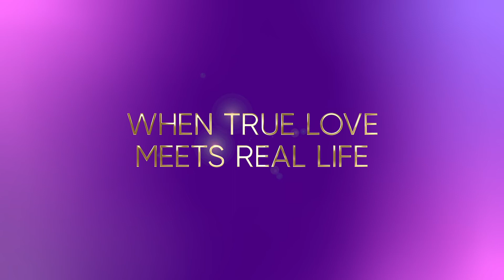Love Is Blind (Saison 4) | Bande-Annonce en Français | Netflix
Faites le plein d'émotions dans cette série que le Washington Post décrit comme un "condensé hilarant des aspects les plus cultes et tapageurs de la téléréalité".

À partir du 14 février, de nouveaux épisodes de "Love Is Blind" seront diffusés chaque mercredi. Les 12 épisodes permettront de suivre ces célibataires à la recherche d'eux-mêmes et d'une romance :
○ 1re semaine (mercredi 14 février) : épisodes 1 à 6
○ 2e semaine (mercredi 21 février) : épisodes 7 à 9
○ 3e semaine (mercredi 28 février) : épisodes 10 à 11
○ 4e semaine (mercredi 6 mars) : épisode 12 (dernier épisode)

SYNOPSIS DE LA SÉRIE
Des célibataires qui veulent être aimés pour ce qu'ils sont optent pour une approche peu conventionnelle afin de trouver l'âme sœur, et sont prêts à se marier sans avoir jamais rencontré leur partenaire. Pendant plusieurs semaines, les couples fiancés vont vivre ensemble, organiser leur mariage et découvrir si l'attirance physique est à la hauteur des liens affectifs noués dans les capsules. À l'approche du grand jour, seront-ils séparés par le monde réel et par des facteurs extérieurs, ou épouseront-ils la personne dont ils sont tombés amoureux sans la voir ? Animée par Nick et Vanessa Lachey, cette série addictive en dix épisodes dévoilera si l'apparence, l'appartenance ethnique et l'âge comptent… ou si l'amour est vraiment aveugle.

SYNOPSIS DE LA SAISON 6
De retour pour une sixième saison, la série de téléréalité phénomène suit un groupe de célibataires de Charlotte, en Caroline du Nord, tous prêts à en finir avec l'univers poussiéreux des rencontres pour forger des relations authentiques, sans se voir. Sur fond de rebondissements inattendus et de révélations choquantes, les célibataires de cette saison nouent immédiatement des liens profonds qui seront mis à l'épreuve bien après qu'ils auront quitté les capsules pour s'aventurer dans le monde réel.

Épisodes : 12 épisodes d'une heure
Production exécutive / Création : Chris Coelen
Production exécutive : Ally Simpson, Bre

Bande-Annonce en Français (Saison 4)
Netflix

Téléréalité, Divertissement et variété, Téléréalité avec concours, Téléréalité romance et mariage, Séries US, Romantique, Compétition, Nommé aux Emmys, Séries TV
Nick Lachey, Vanessa Lachey

A16 Déconseillé aux moins de 16 anssexual content, inappropriate language